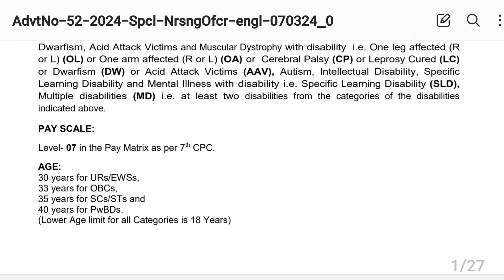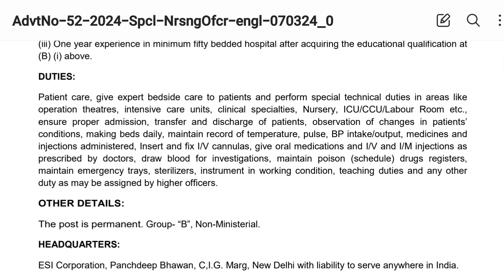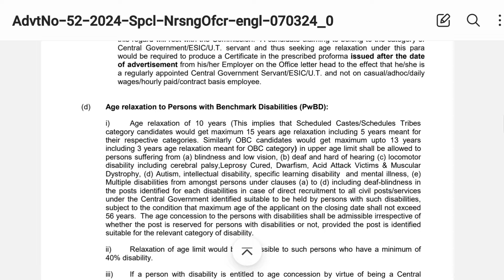ESIC Nursing Officer Recruitment 2024